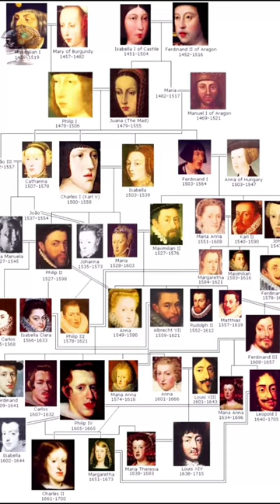The War of the Bucket.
Learn about history with Think Tank.
Are you curious about the past? Do you want to learn more about the fascinating stories of history? Then you've come to the right place!
Think Tank is a YouTube channel dedicated to exploring the world of history. We cover a wide range of topics, from ancient civilizations to modern wars. Our videos are informative, engaging, and always entertaining.
Whether you're a history buff or just curious about the past, we have something for you.
Here are some of the things you'll learn about on our channel:

The rise and fall of ancient empires
The causes and consequences of major wars
The lives of famous historical figures
The hidden stories of everyday people
The latest discoveries in historical research